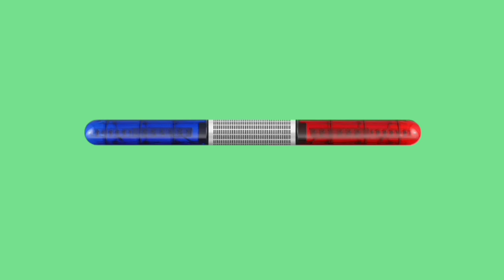FLASHING LIGHTS SPECIAL SIGNALS GREEN SCREEN FOOTAGE. Chromakey animation with sound.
Footage of flashing lights of special purpose vehicles on a green screen for video editing. Chromakey animation with the sound of special signals.